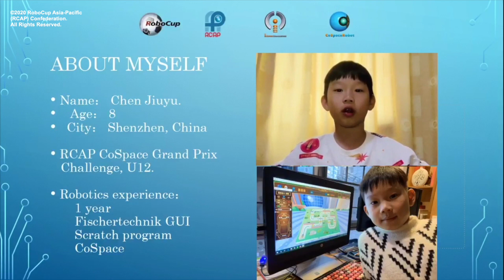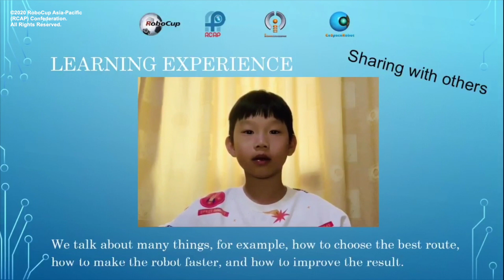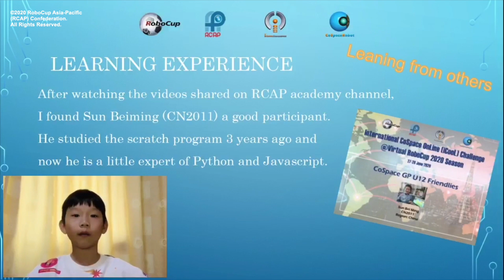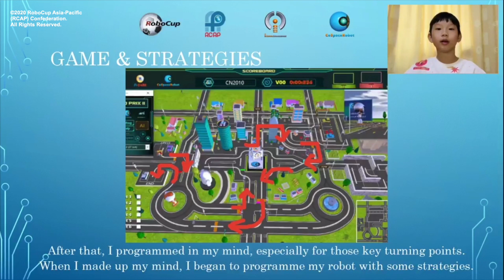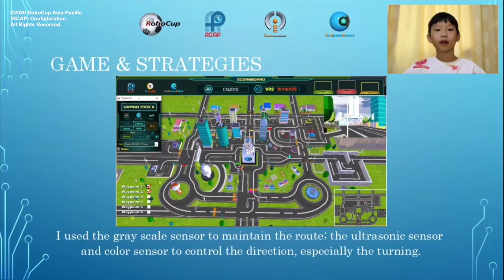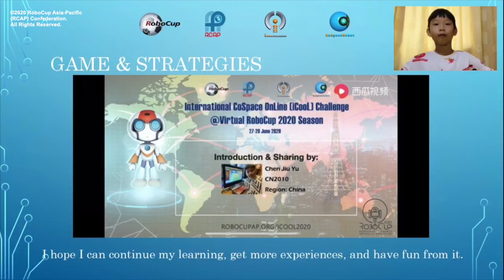P2.5 - CN2010 (China Region) - iCooL Best Presentation Candidate - CoSpace GP U12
Participant: CN2010 (China Region)
Category: CoSpace GP U12